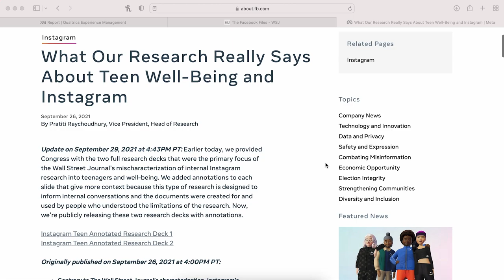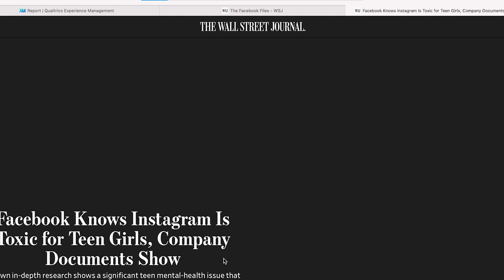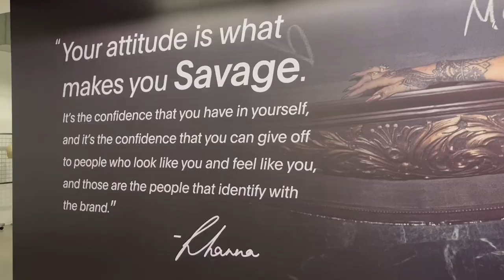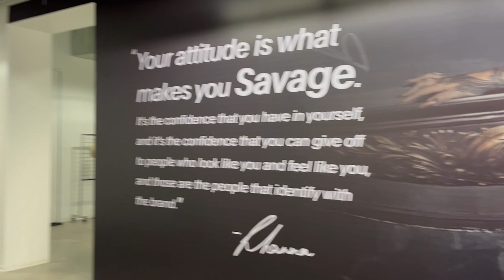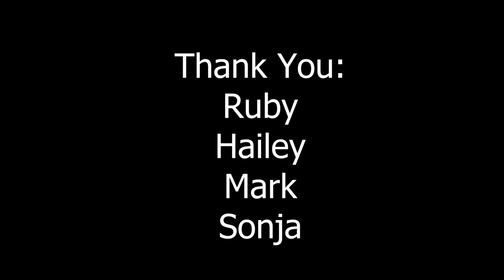Body Image and Social Media: Thier Relationship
Documentary made for DTC 491 at WSU